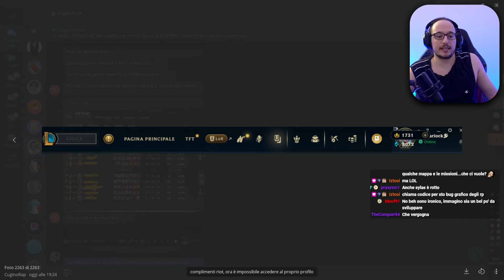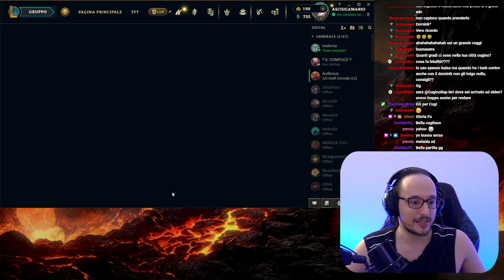JINX MID LANCIAMISSILI BUILD (ho un support DEVASTANTE) - League of Legends ITA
🎮 Discord (Entra nella community! Partecipa ai Tornei e vinci premi!)

🦋 TAGS 🦋
Jinx Gameplay ITA. Jinx Mid Gameplay ITA. League of Legends ITA.